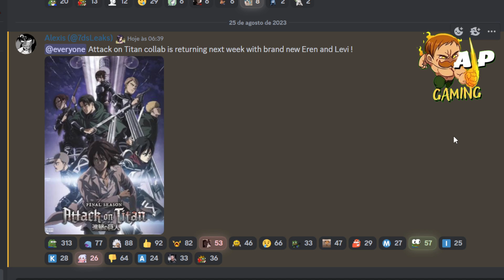COLAB CONFIRMADA! TATAKAEEEE - The Seven Deadly Sins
COLAB ATACK ON TITAN 7DS GC SHINGEKI NO KYOJIN
GET READY! THE NEXT COLAB IS LEAKED + WHEN IT ARRIVES! - The Seven Deadly Sins

Link pra assinar AMAZON PRIME e ajudar o canal :

VALE SEUS DIAMANTES?! ANALISANDO DO BANNER DO MELIODAS PURGATORY - The Seven Deadly Sins
ESTAROSSA MODO ASSALTO VALE A PENA SUMMONAR?! - 7DS GC
FULL SKIP?! CUIDADO AO SKIPAR ESSE BANNER! VALE A PENA SUMMONAR NO ZELDRIS OMINOUS NEBULA! - 7DS GC
VALE A PENA SUMMONAR NO BANNER DO CHANDLER DEMÔNIO DE MAIS ALTA PATENTE! - 7DS GC
CHANDLER TRANSFORMADO 7DS
NOVO CHANDLER GRAND CROSS
NOVA MERLIN FESTIVAL 7DS
MERLIN INFINITY FESTIVAL GRAND CROSS
BANNER DA MERLIN FESTIVAL 7DS GC
VALE A PENA SUMMONAR NA MERLIN FESTIVAL INFINITY 7DS
[Last Philosopher] Mage of Infinity Merlin
VALE A PENA SUMMONAR NO BANNER DO MELIODAS PURGATÓRIO 7DS
MELIODAS PURGATORY 7DS GC
VALE SEUS DIAMANTES?! VALE A PENA SUMMONAR NO BANNER DO MAEL? - The Seven Deadly Sins
VALE SEUS DIAMANTES?! VALE A PENA SUMMONAR NO BANNER DO MAEL SUNSHINE? - The Seven Deadly Sins
COLLAB NA PRÓXIMA SEMANA CONFIRMADA Shingeki no Kyojin 7DS GC
ATACK ON TITAN 7DS GRAND CROSS
QUAL COLAB VAI ACONTECER NO 7DS GRAND CROSS
TODOS OS EVENTOS DA COLAB MUSHOKU TENSEI NO GRAND CROSS 7DS GC